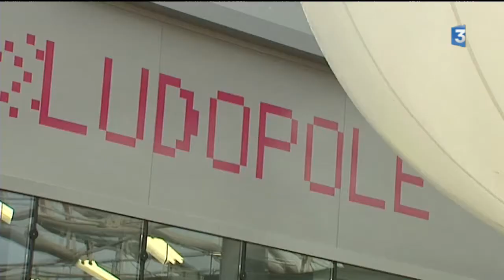LUDOPOLE LYON CONFLUENCE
Ouvert en avril 2012, le Ludopole, installé au dernier étage du centre commercial de Confluence, a fait le bonheur des joueurs de tout âge et de toute origine, pendant un peu plus de trois ans. Reportage de Sylvie Adam peu après son ouverture le 17 avril 2012